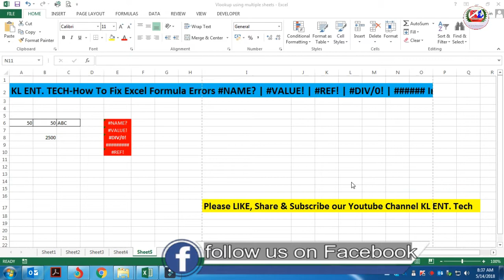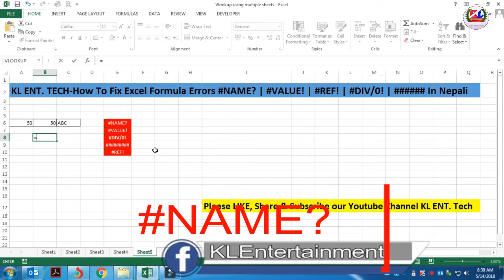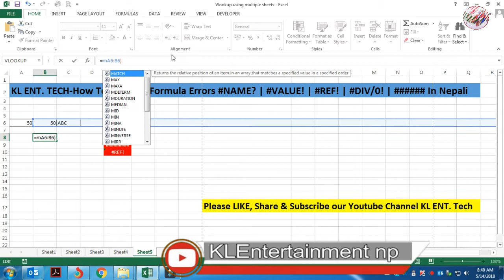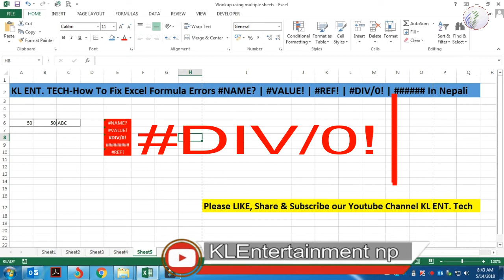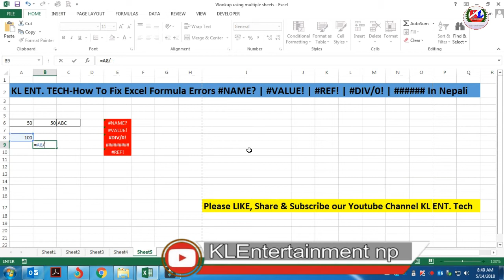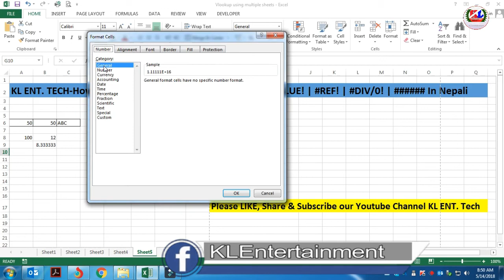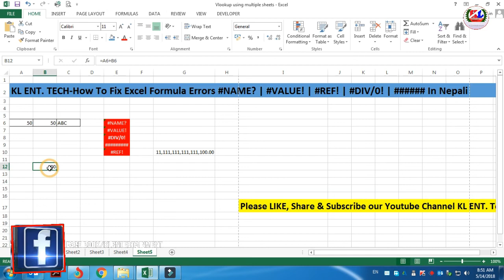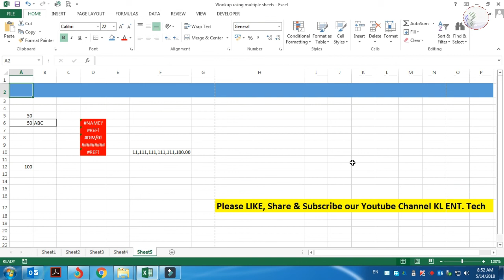Advance Excel Part#11 How To Fix Excel Formula Errors NAME? | VALUE! | REF! | DIV/0!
How to learn Excel in Nepali
How To Fix Excel Formula Errors NAME? | VALUE! | REF! | DIV/0! | In Hindi 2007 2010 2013 & 2016 - How to remove errors while working in Microsoft excel,Excel Formula Errors, fixing removing Errors in MS Excel in Nepali, Hindi errors in excel and their meaning

DIV/0!

Advance Excel Part#11 How To Fix Excel Formula Errors NAME? | VALUE! | REF! | DIV/0! | In Nepali

sumif , sumifs , countif formula vlookup & Hlookup  functions  publish   sumif , sumifs , countif formula vlookup & Hlookup functions sumif , sumifs , countif , vlookup & Hlookup formula functions advanced excel